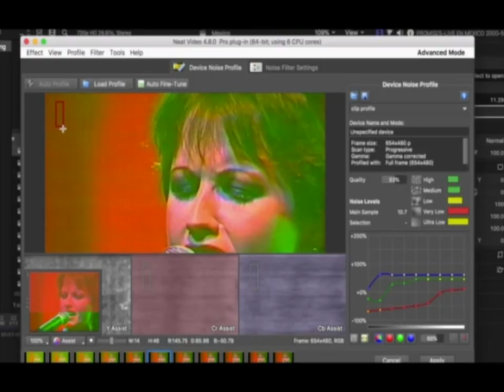Rare & Enhanced! So Cold In Ireland, Vancouver, 1993 (The Cranberries, Live)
Rare! So Cold In Ireland! Only 2 videos are known to exist of this song and only one is available on YouTube.  Enjoy this enhanced audio and video version from Cranberries Music Video Edits' No Need To Argue 25th Anniversary Celebration :)

or watch Cranberries Music Video Edits on YouTube or Instagram.  I enhanced the Audio and Video footage, but did not film this video. Special Thank You to ALL Fans who took videos at concerts and uploaded them to YouTube as well as Luis Hernandez for providing newly discovered, higher quality footage of this show.